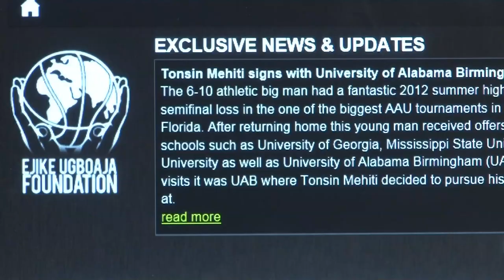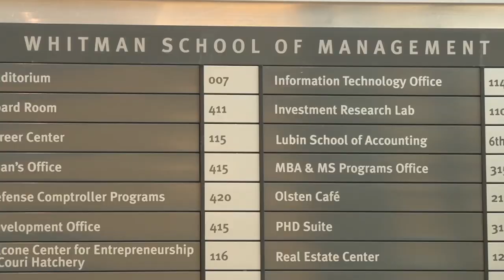Chinonso Obokoh Longform Package